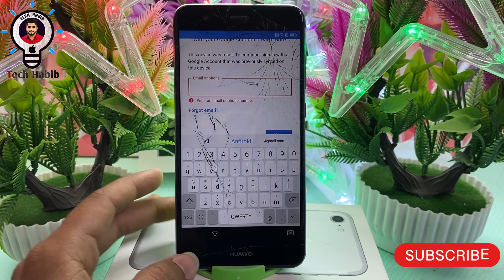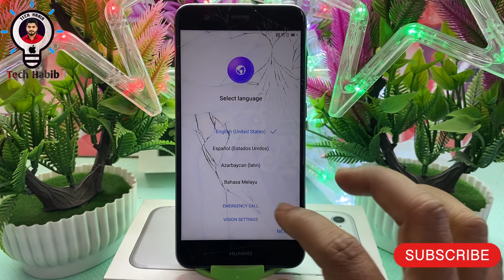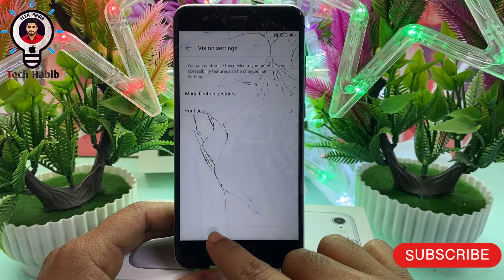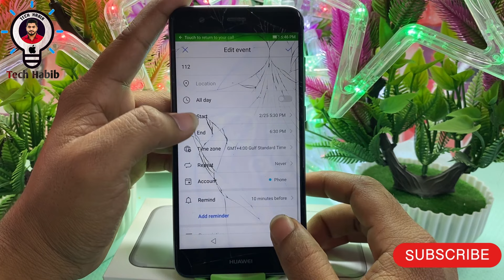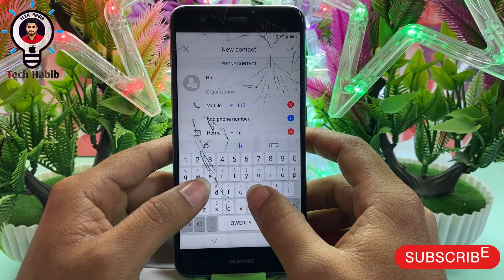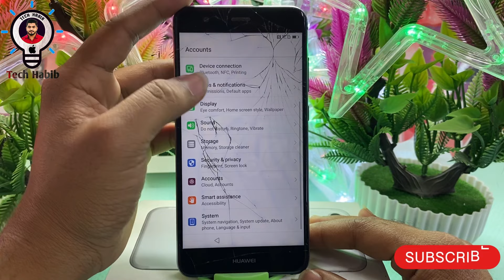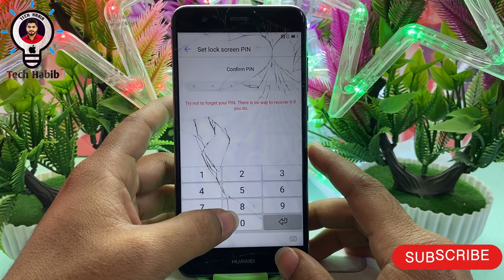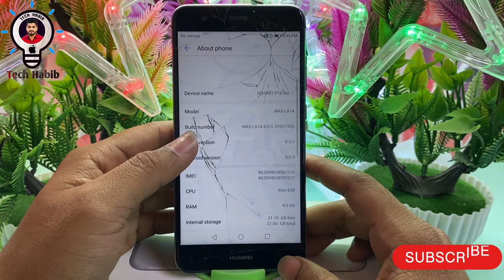Huawei P10 lite google account bypass |Huawei P10 lite frp bypass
1- Frp Lock open
2-Mobile phone Lcd Change & Disassemble
3- Mobile phone servicing
4- iphone icloud unlock
Frp-Bypass